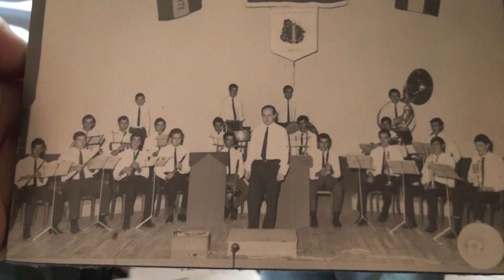Taller de instrumentos de viento en escuelas 2